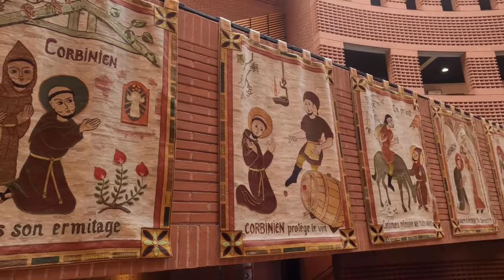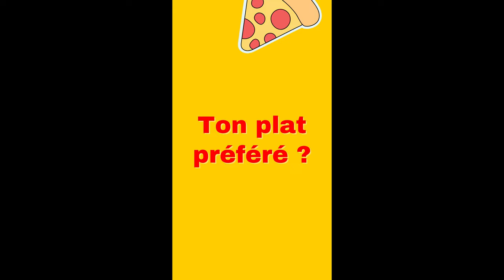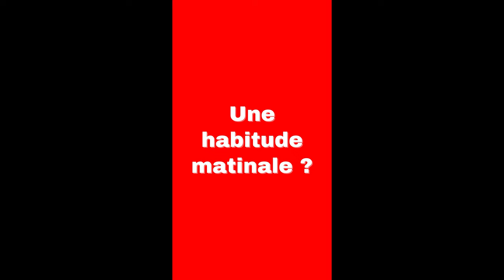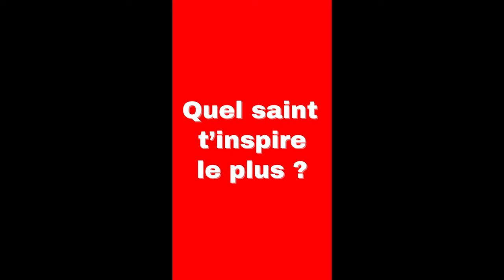Présentation du Secteur Pastoral d'Evry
Ce dimanche 8 septembre 2024 a eu lieu la messe d’installation du nouveau recteur de la cathédrale de la Résurrection, à Evry, le père Armand Makoukila, ancien responsable du secteur de La Ferté-Alais, Val d’Essonne. Plus de mille personnes ont participé dans une église comble à cette célébration haute en couleurs qui a donné l’occasion à toutes les chorales du secteur de chanter ensemble d’une seule voix et d’un seul cœur. Des chorales unies dans leurs diversités, à l’instar de toute l’assemblée. Une assemblée joyeuse, fervente, colorée et de toutes générations, avec la présence active et priante d’une trentaine de servantes et de servants d’autel.